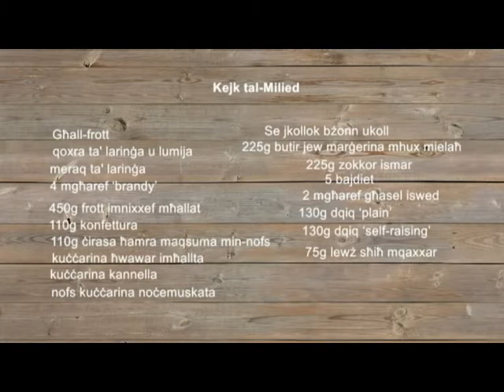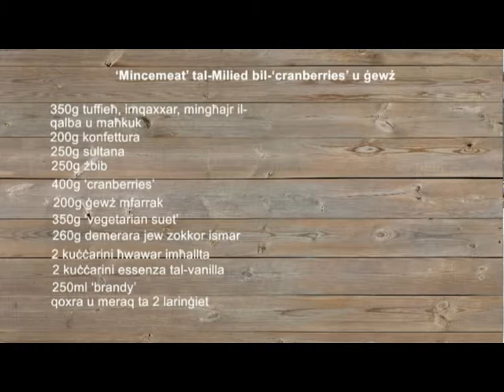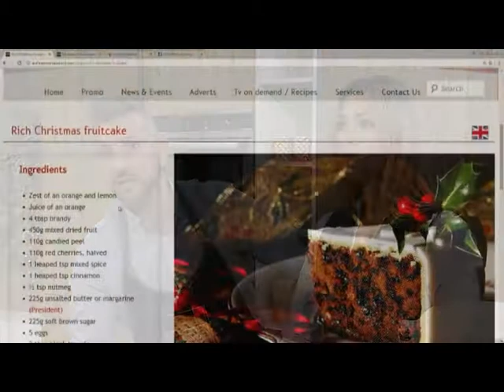What's Cooking Programme 32 - 181116